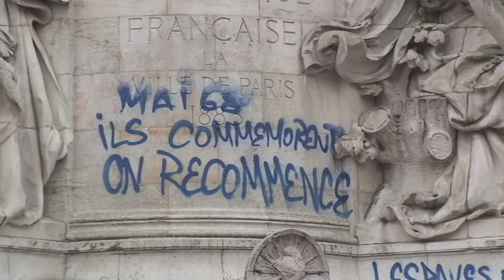Manifestation des Cheminots, Paris, le 22/3/2018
Manifestation des cheminots, Paris, place de la République, le 22/03/1028. Images Bernard Baissat